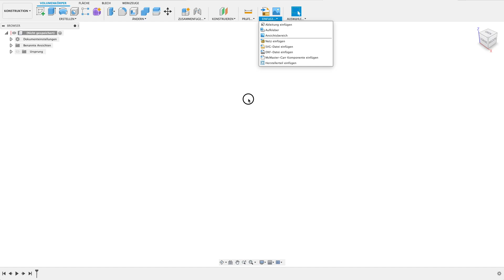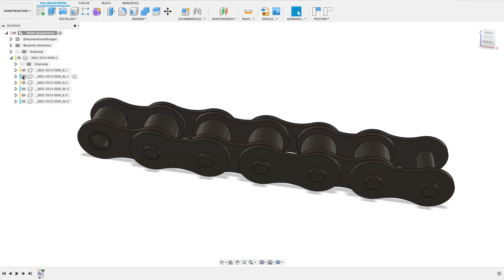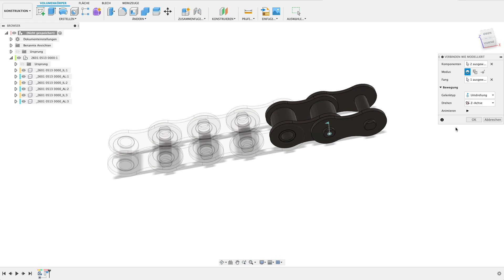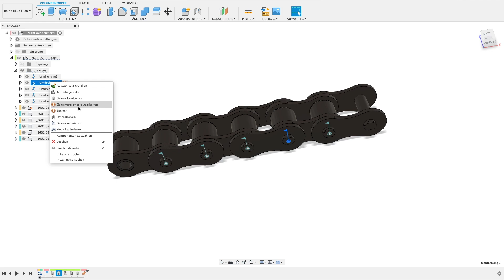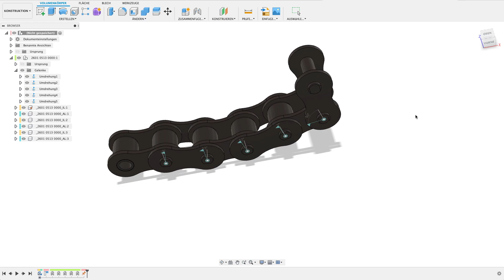Animation Kette Fusion 360 Tutorial Deutsch CAD